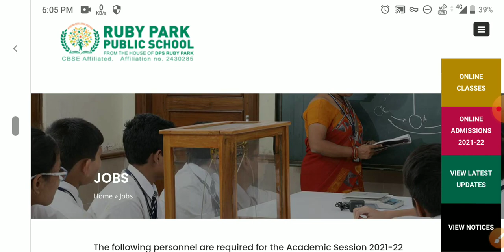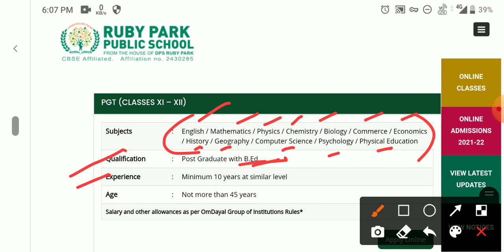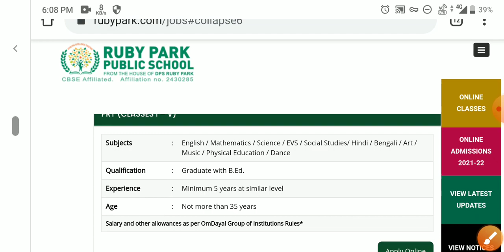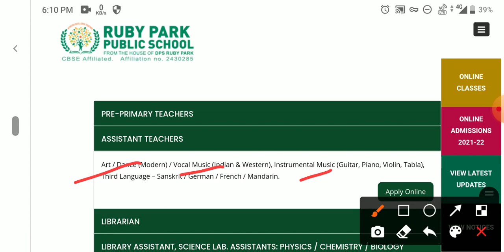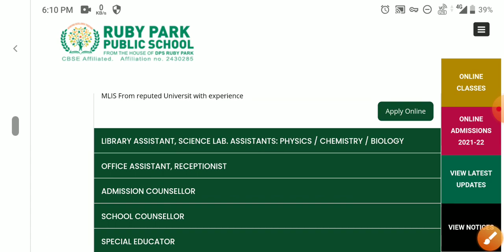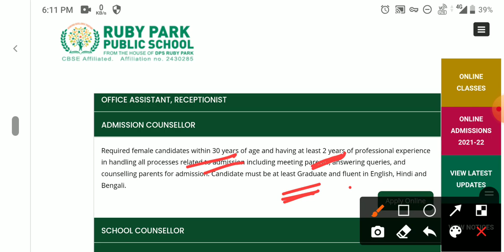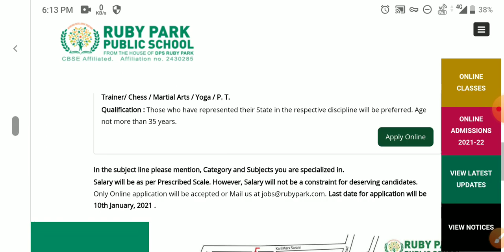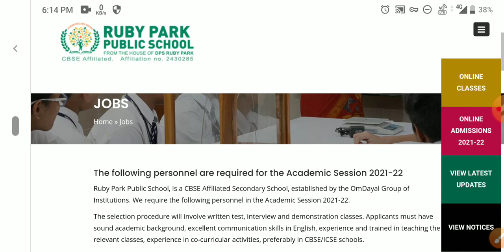WB teacher recruitment 2021। private school teacher job vacancy in west bengal। job in kolkata।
WB teacher recruitment 2021। private school teacher job vacancy in west bengal। job in kolkata। west bengal teacher recruitment 2021। west bengal state government job vacancy 2021।

☑️☑️সমগ্র ধরনের সরকারি এবং বেসরকারি চাকরির খবর পেতে ওয়েবসাইটটি দেখুন।

🙏🛑বিশেষ দ্রষ্টব্য: চাকরির জন্য কাউকে কোনরকম টাকা দেবেন না।🛑🙏